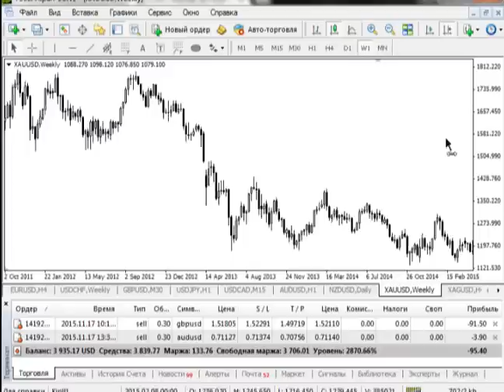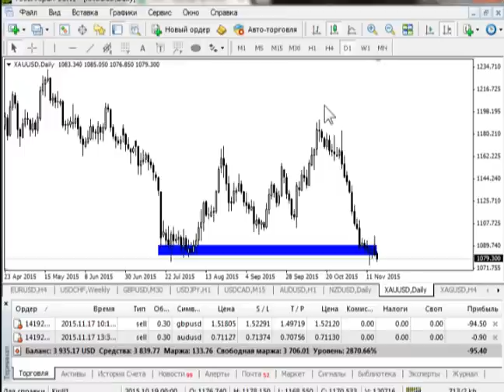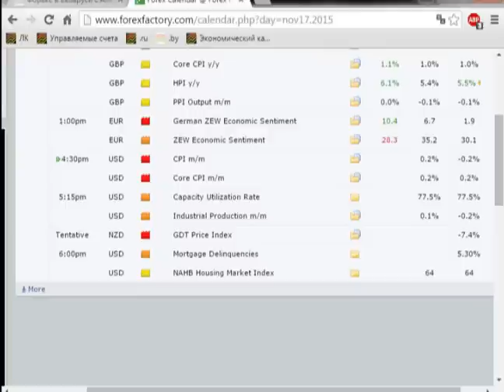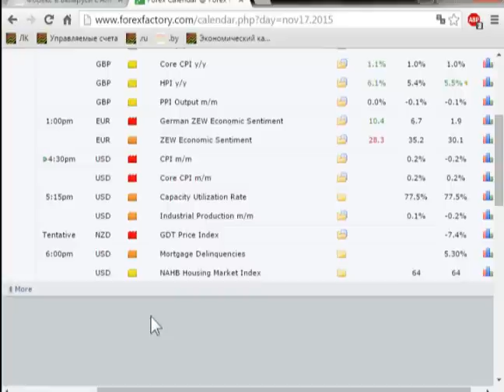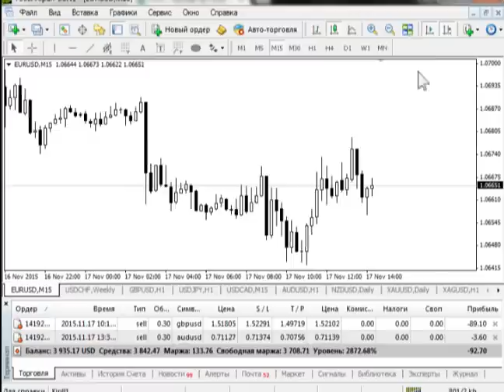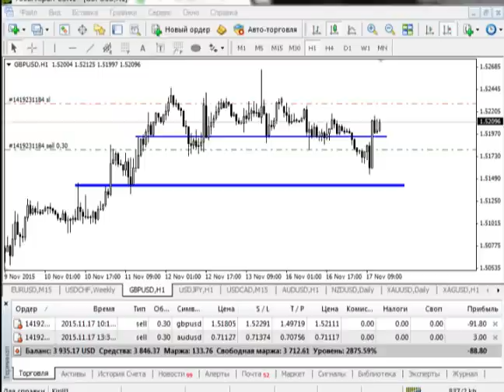Безындикаторный анализ основных валютных пар за 17 ноября 2015